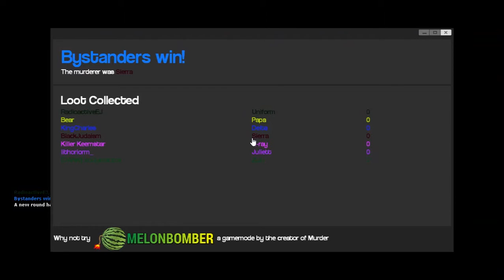Murder: Episode 4 - Death Bitch!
I tried, i really did guys. Writing descriptions with some form of substantialness to it is hard...so enojy a literal sentence long rant~